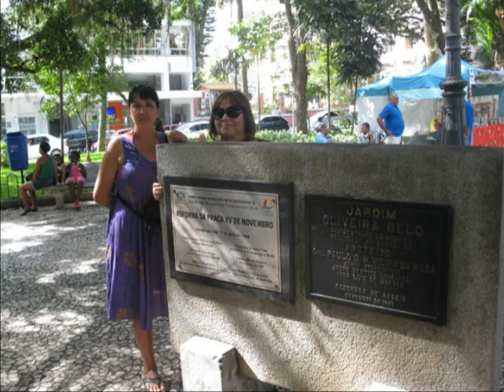Quimahue Rancagua Gira de Estudios 2013 día 4